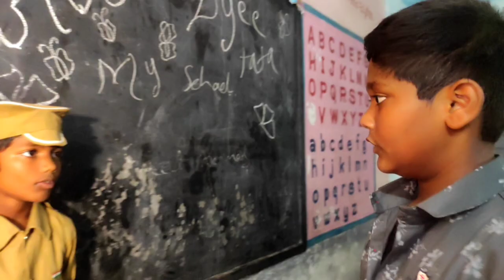waltair veerayya fight trailer | rowdk boys